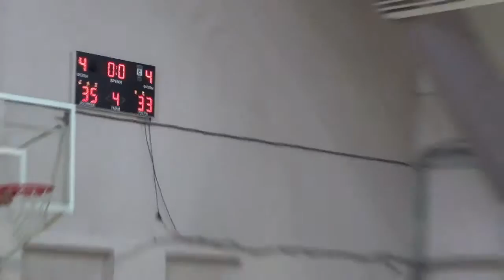Невские Звезды-Астра_25.03.2017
Mark Chernianskii / Jersey № 6
Марк Чернянский / игровой номер 6